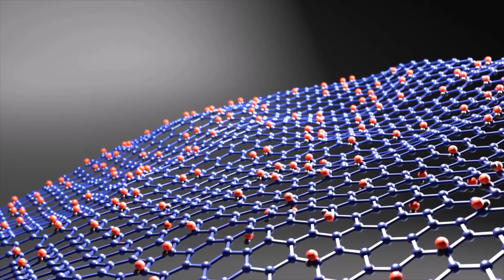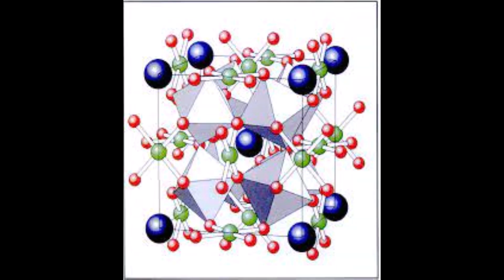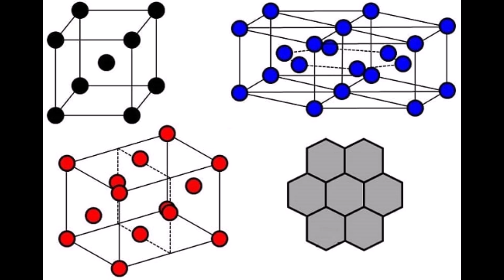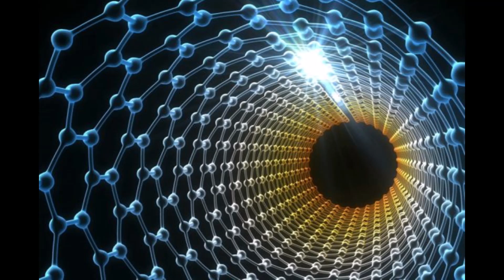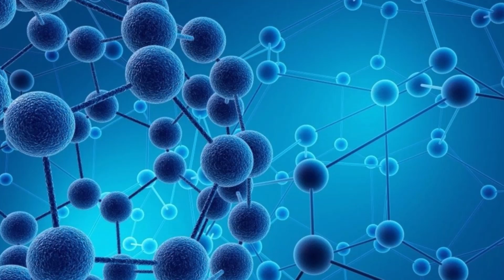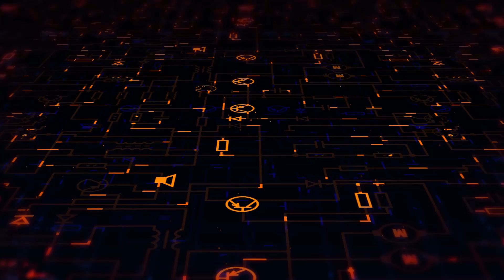Katıhal Fiziği Nedir ? Maddeyi Atomik Düzeyde Anlamak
Katıhal Fiziği: Maddenin Yapısal ve Elektronik Özelliklerini İnceleyen Bilim Dalı

Katıhal fiziği, maddelerin katı haldeki yapılarını ve bu yapılarla ilişkili özellikleri inceleyen bir bilim dalıdır. Maddenin iç yapısını anlamak için atomların ve iyonların nasıl dizildiğini, kristal yapıların nasıl oluştuğunu ve bu yapıların maddelerin özelliklerine nasıl etki ettiğini araştırır. Katıhal fiziği, özellikle yarı iletkenler, manyetik malzemeler ve süperiletkenler gibi teknolojik açıdan önemli materyallerin incelenmesinde kritik bir rol oynar. Bu dal, aynı zamanda modern elektroniğin temelini oluşturarak bilgisayar çipleri, güneş panelleri ve LED ekranlar gibi birçok cihazın çalışma prensiplerini anlamamıza olanak tanır.

Katıhal fiziğinin temel çalışma alanları arasında kristal yapılar, elektronların maddedeki davranışları ve katı maddelerin elektriksel iletkenlik özellikleri bulunur. Kristal yapılar, katıhal fiziğinde maddenin atomik dizilimi ve düzenini anlamada büyük önem taşır. Bu bilim dalı, aynı zamanda katı maddelerdeki elektrik akışını inceleyerek süperiletkenlik gibi olağanüstü özelliklere sahip materyalleri keşfetmeye çalışır. Özellikle yarı iletkenler, katıhal fiziğinin en önemli çalışma alanlarından biridir; bu materyaller, bilgisayarların ve elektronik cihazların temel yapı taşlarını oluşturarak teknolojik ilerlemelerin önünü açar.

Katıhal fiziği, nanoteknolojiden enerji depolama sistemlerine kadar birçok alanda büyük etki yaratmaktadır. Bu alanda yapılan çalışmalar, daha güçlü ve verimli elektronik cihazlar, daha dayanıklı malzemeler ve yeni enerji çözümleri geliştirilmesine katkı sağlar. Günümüzde katıhal fiziği, yenilikçi teknolojilerin geliştirilmesi ve geleceğin cihazlarının tasarlanması açısından kritik öneme sahiptir. Katıhal fiziği sayesinde, hem bilim dünyasında hem de günlük yaşantımızda birçok yenilik ve kolaylık mümkün hale gelmiştir.

Videonun sonunda sizinle etkileşimde bulunmak için sabırsızlanıyoruz. Katıhal fiziği hakkındaki düşüncelerinizi, sorularınızı ve yorumlarınızı paylaşmayı unutmayın.